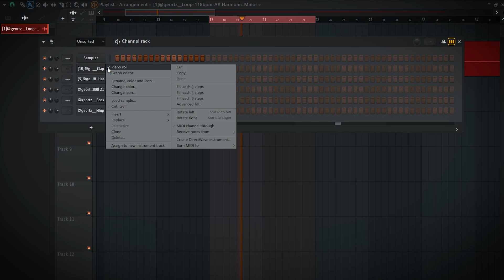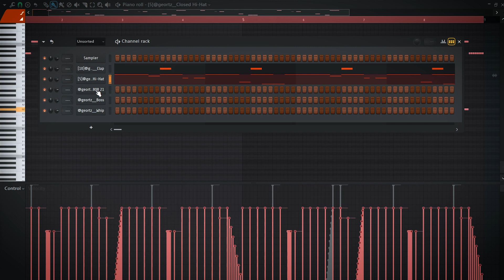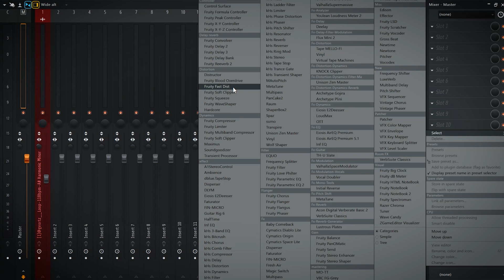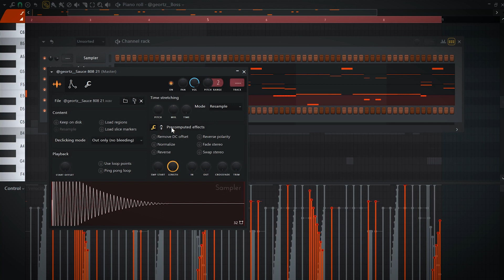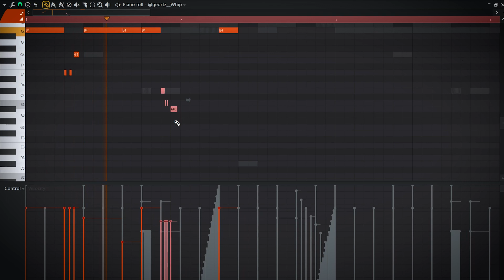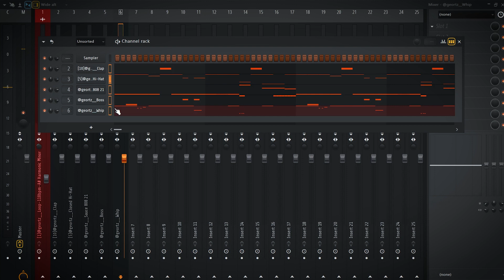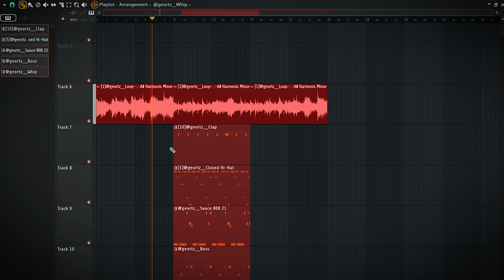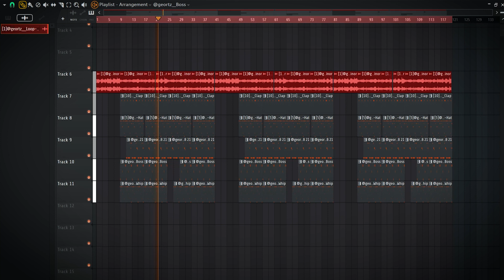Here's How to make HARD DARK beats in FL Studio 21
In this video i cook up a hard dark beat in FL Studio 21 using yesterday's dark melody i made!